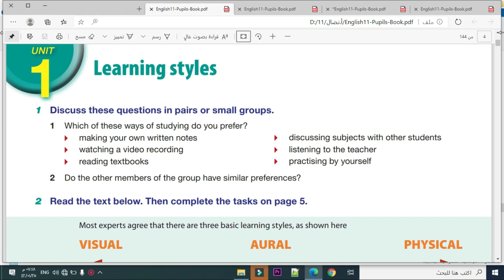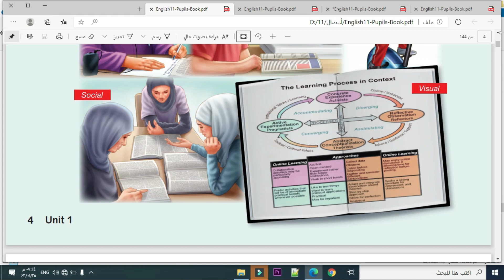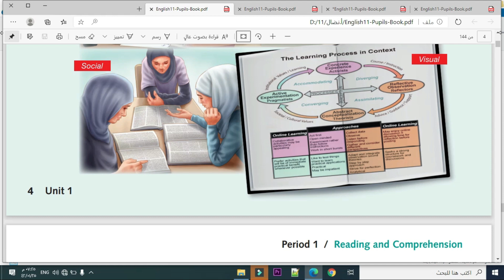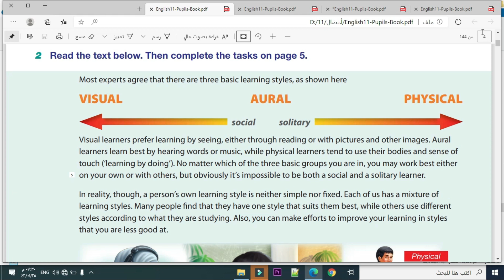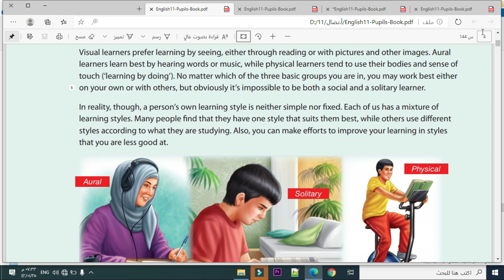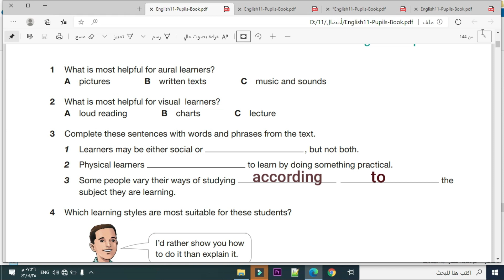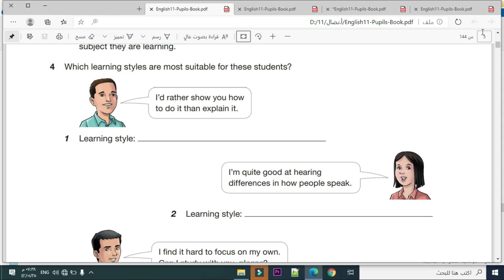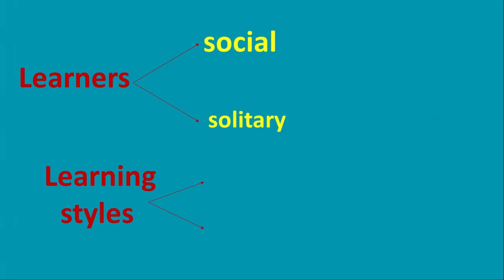الدرس الأول في الوحدة الأولى لمادة اللغة الإنجليزية "أساليب التعلم"للصف الحادي عشر Learning styles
unit1 period1 learning styles for 11th grade
Best Wishes